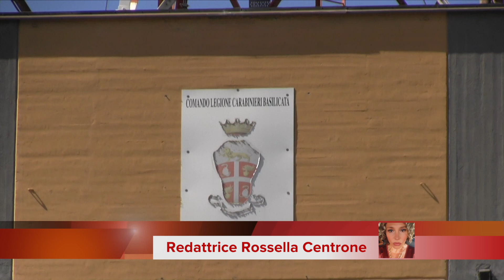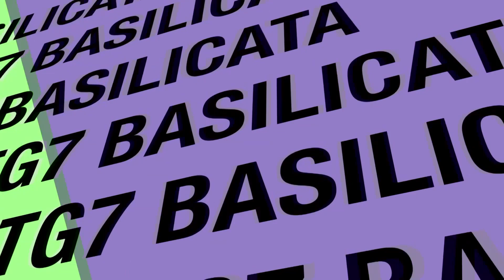TG7 Basilicata News. Truffe Reddito Cittadinanza 399 persone, Matera Forze Armate, BasilicataPalermo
TG7 Basilicata News 3 Novembre 2021.
🔴 I Carabinieri hanno accertato irregolarità per 2,3 mln di euro sui redditi di cittadinanza.
🔴 Si svolgerà in Piazza Vittorio Veneto a Matera la cerimonia per la Giornata dell’Unità Nazionale e delle Forze Armate.
🔴 Basilicata Materia per i sensi è approdata a Palermo.
🔴 Meteo (fonte 3B)

Testata Giornalistica
Video, News, Eventi Meteo (fonte 3B)